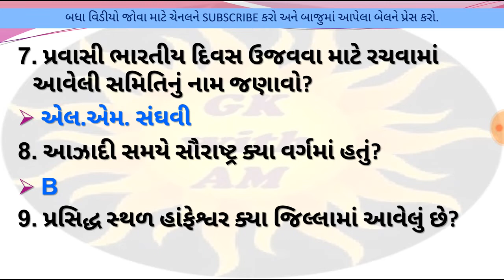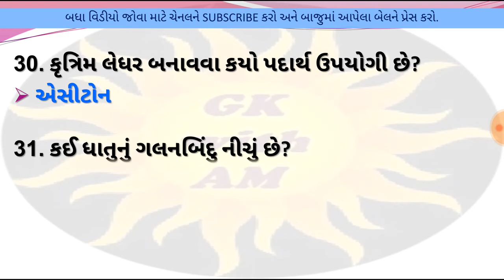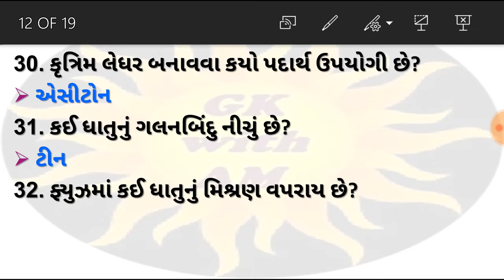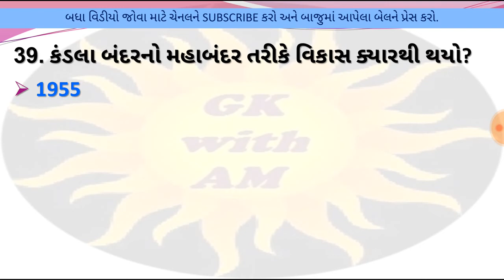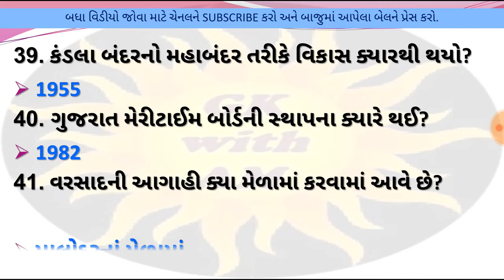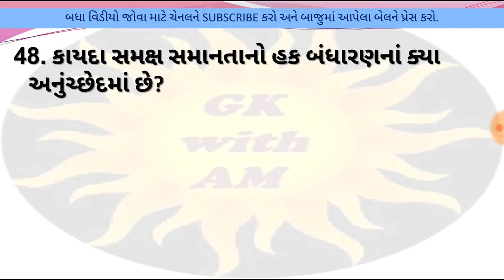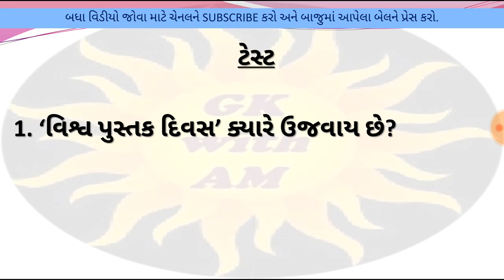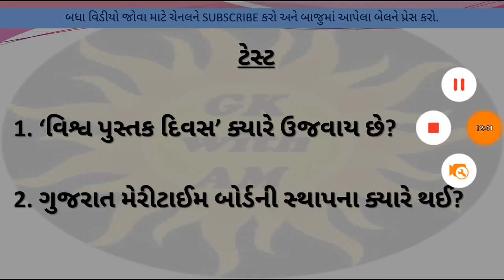MOST IMP 50 ONE LINER PART-8 | GK IN GUJARATI | MOST IMP GENERAL KNOWLEDGE IN GUJARAT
MOST IMP 50 ONE LINER PART-8